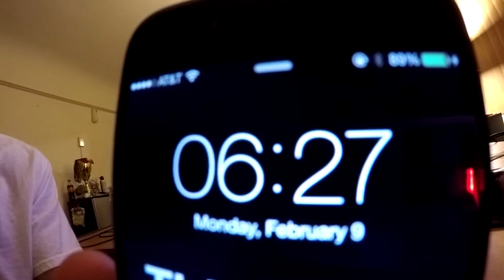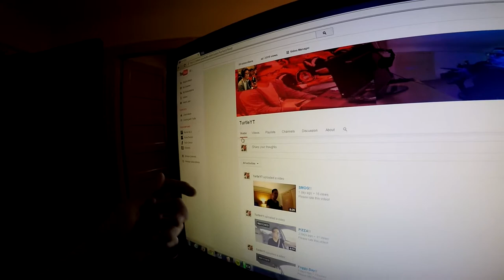Diner!!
You can watch me here when I am live!